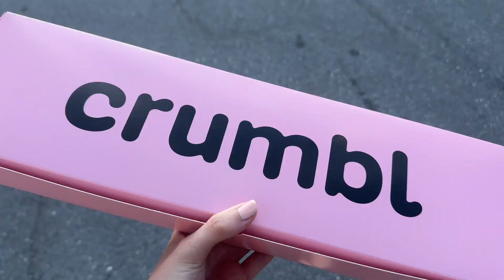vlog: spend an after work day evening with me, shopping, Memorial Day weekend, some hauls + cooking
hope you are having a great start to your week !

grateful for you all